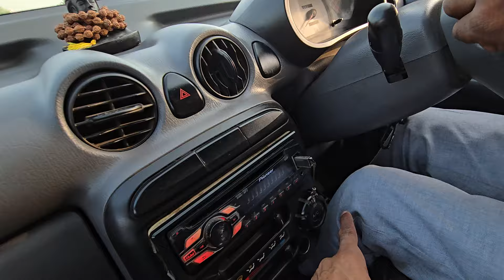2nd Gear मे Car को रोकते वक़्त Full Clutch दबाये या Half जिससे Car का Engine बंद ना हो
2nd Gear मे Car को रोकते वक़्त Full Clutch दबाये या Half जिससे Car का Engine बंद ना हो ||